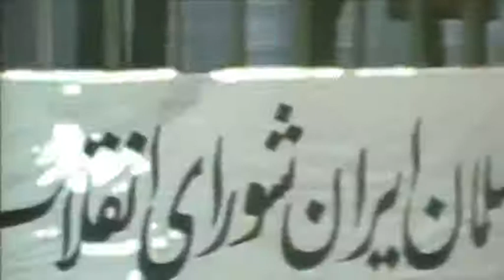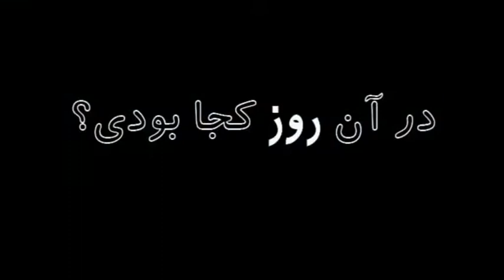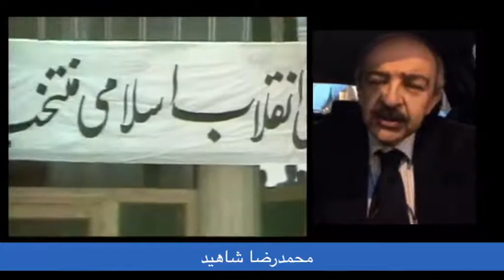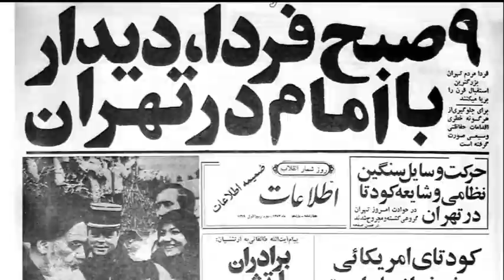تلویزیون ایران فردا - ویژه برنامه 12 بهمن ماه - در آن روز کجا بودی